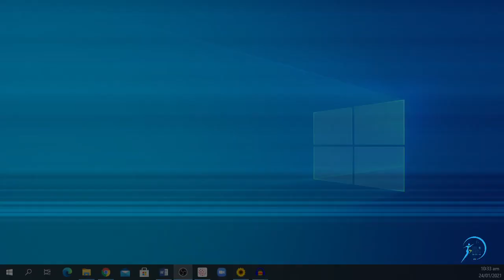Empowerment Sunday - Part Two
Message taught by Pastor Yemi Adeoti at Dare to Dream Christian Center

LOCATION:
16 Oshuntokun Avenue, Opposite Fun Factory, Old Bodija Estate, Ibadan